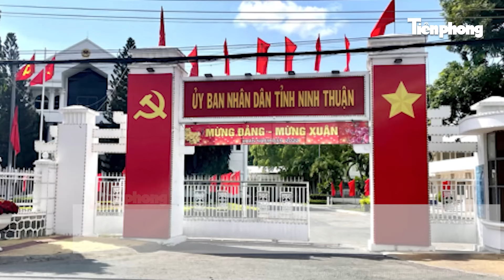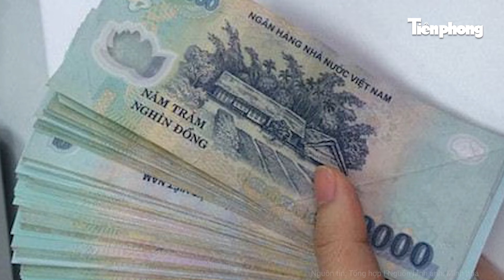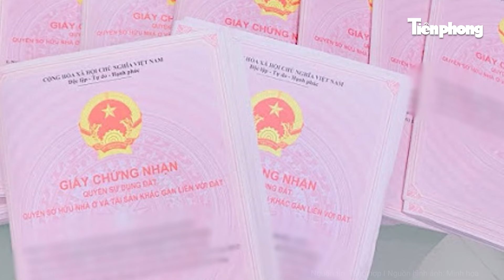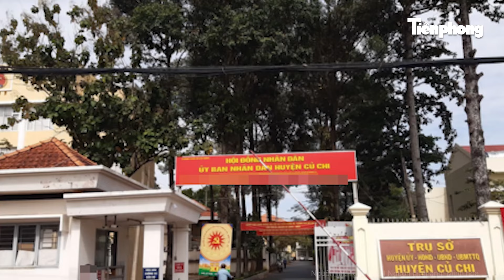Thủ tướng Kỷ luật cảnh cáo nguyên Chủ tịch tỉnh Ninh Thuận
Tiền Phong TV | Thủ tướng Kỷ luật cảnh cáo nguyên Chủ tịch tỉnh Ninh Thuận
Thủ tướng quyết định thi hành kỷ luật bằng hình thức cảnh cáo đối với ông Lưu Xuân Vĩnh, nguyên Chủ tịch UBND tỉnh Ninh Thuận nhiệm kỳ 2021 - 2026.